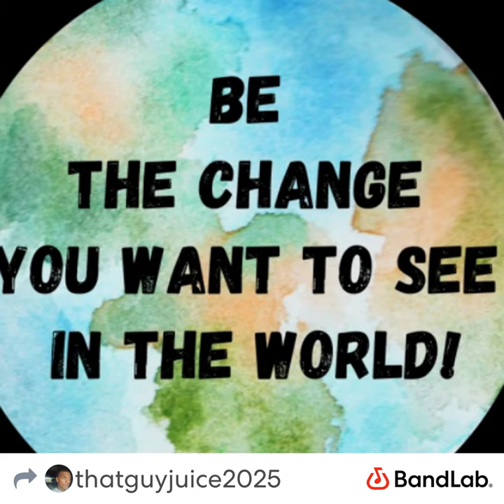1netake-HER THEME SONG(Spatial Audio)